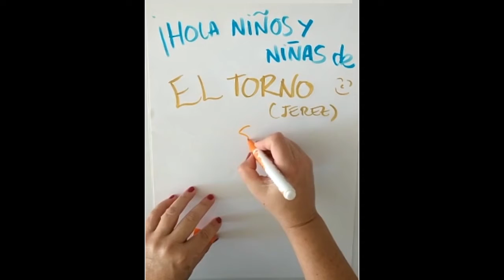Abril Morillo: Ilústrame una frase El Torno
Taller de Abril Morillo, "Ilústrame una frase", para El Torno, dentro del programa Planeamos 2020.